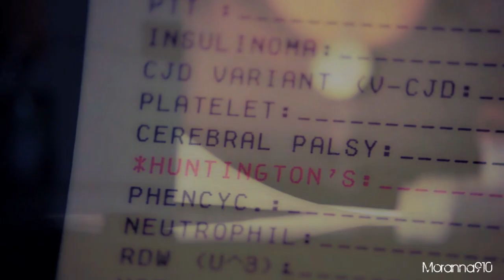[H] Cameron and Thirteen AU | my skin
I found this project on my computer today so I decided to render it.
hope u'll like it ;)